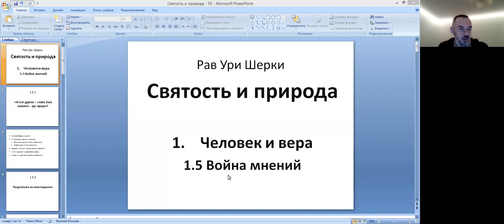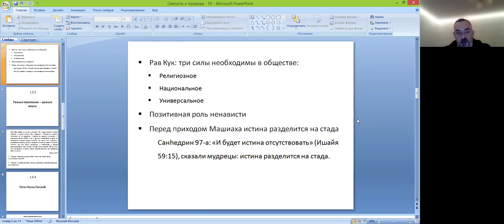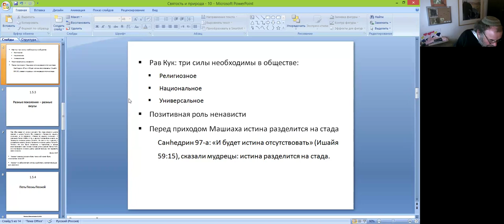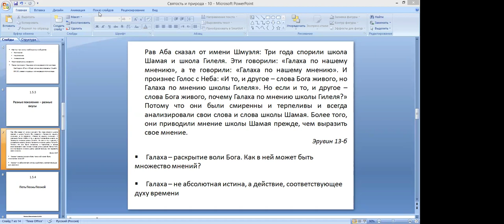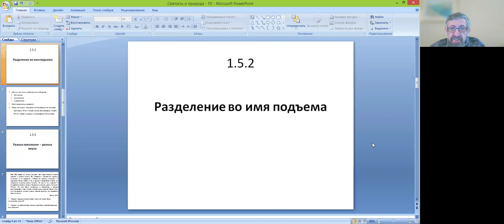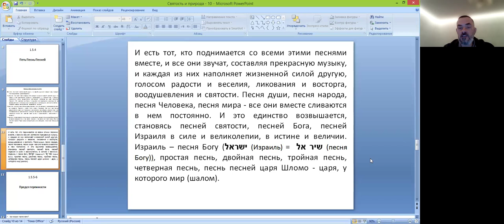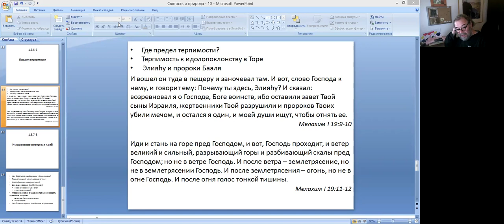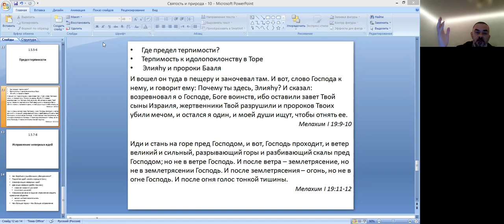«Война мнений», 10-е занятие курса «Обсуждение книги "Святость и природа"» рава Ури Шерки